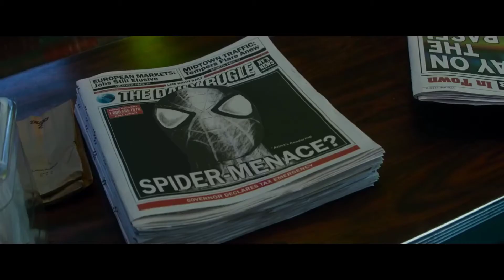Spider-Man Fights Crime - The Amazing Spider-Man 2 (Telugu scene) [Classic Scenes]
Spider-Man Fights Crime - Crime Fighting Scene - Famous Spider-Man - The Amazing Spider-Man 2 (2014) Movie CLIP HD [1080p]